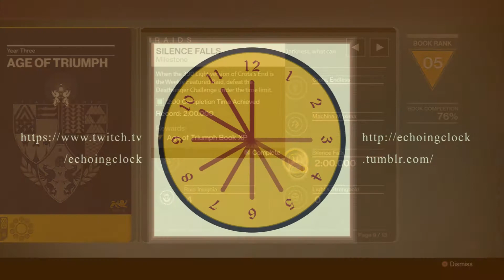Ir Yut Challenge in Exactly 2 minutes | Destiny | EchoingClock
In which I beat the raid challenge and the silence falls book node at the same time, but just barely.

Endcard Links~
~Coming Soon~
~Coming Soon~

Video Descriptions Edited by Kreed